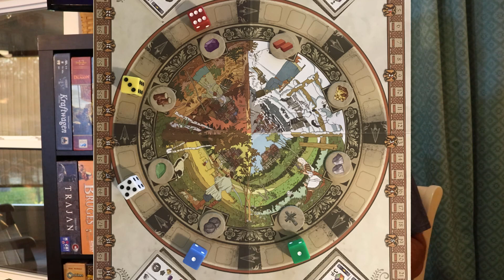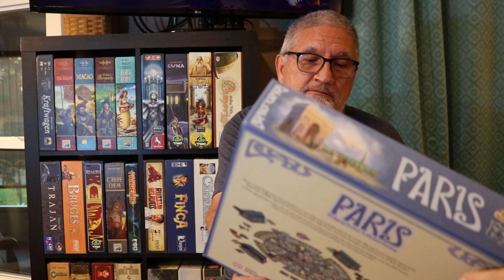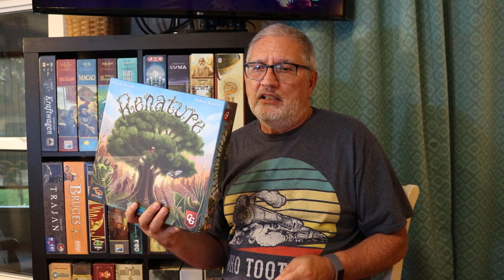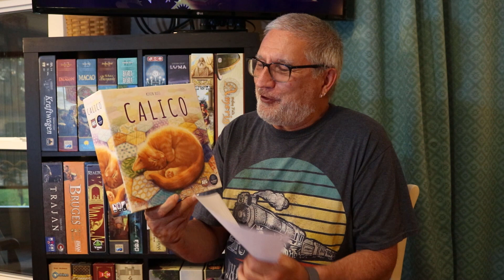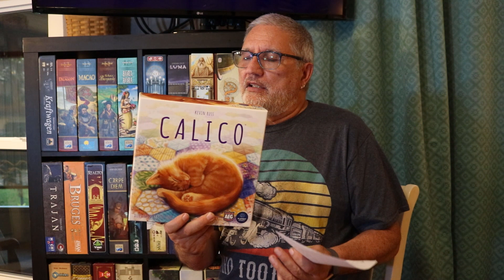Top 10 list for 2020 REVISED!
A little late in the year, but we have revised our Top 10 list for 2020 as we had the opportunity to play more games.